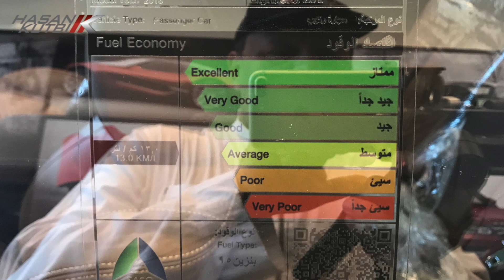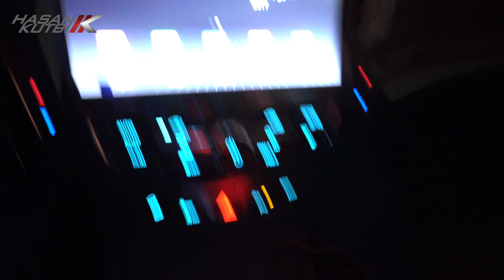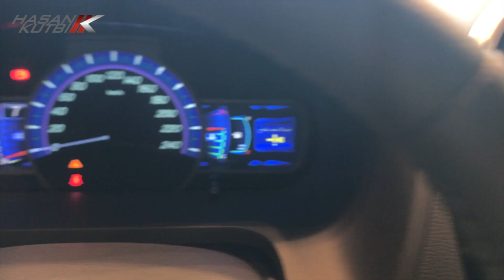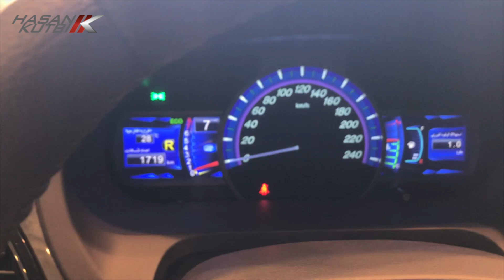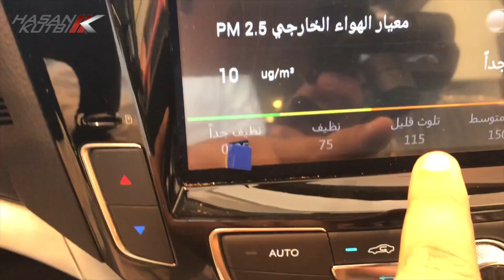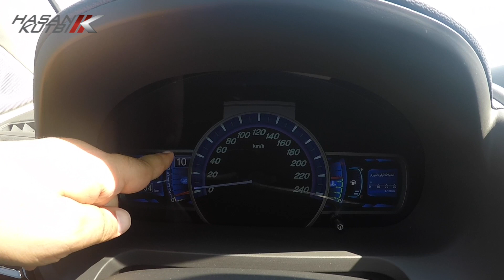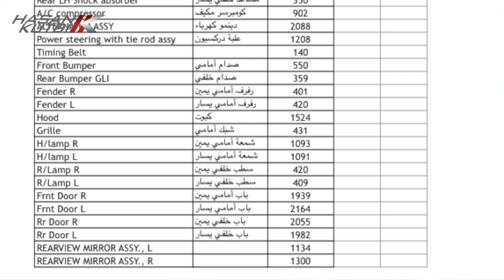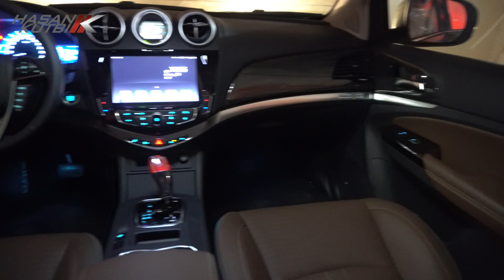تجربة بي واي دي اس٧ ٢٠١٨ حسن كتبي برعاية الخريف التجارية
سيداتي سادتي انساتي  اسمحوا لي ان اهديكم   تجربة بي واي دي  اس٧  ٢٠١٨   حسن كتبي  برعاية الخريف التجارية الوكيل الجديد الحصري لماركة  ياماها